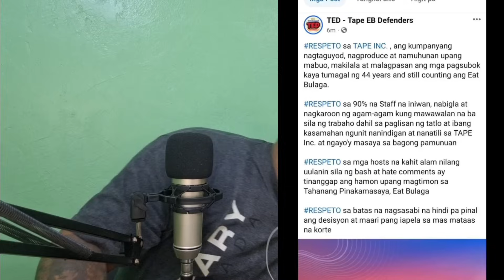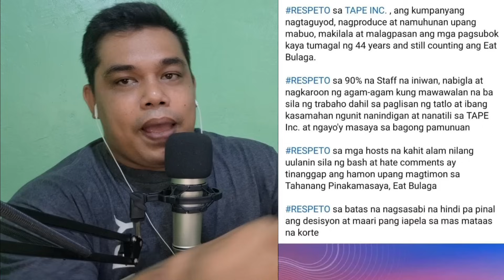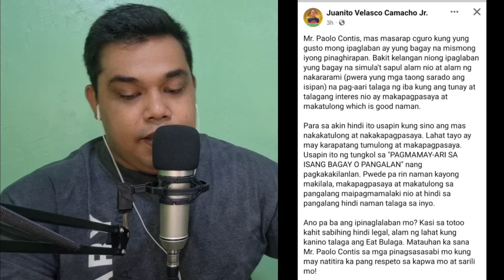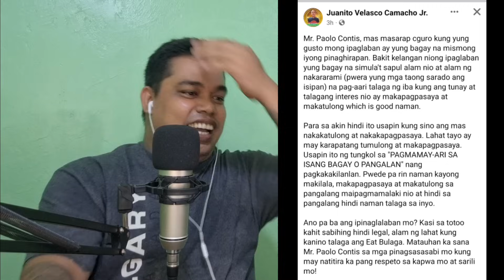GMA7 AT TAPE HUMIHINGI NG "RESPETO" SA "TVJ"❗️"BIN4STOS" AT WALA KAYONG "RESPETO"❗️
TVJ DEPENDER'S